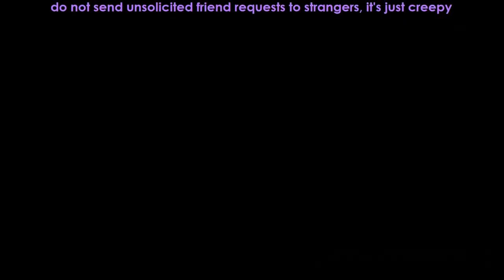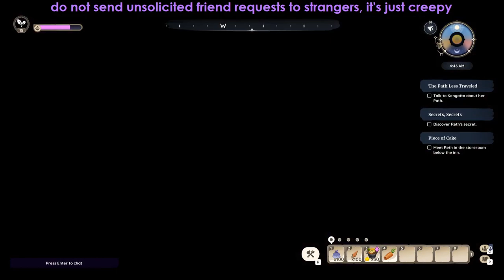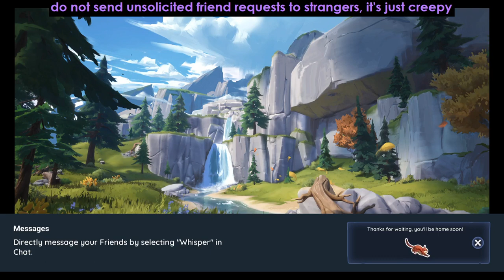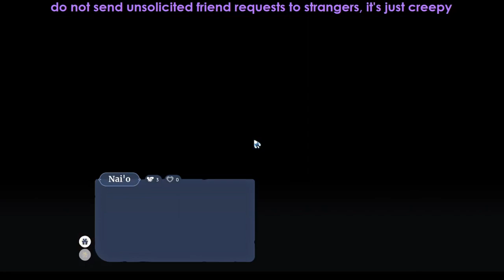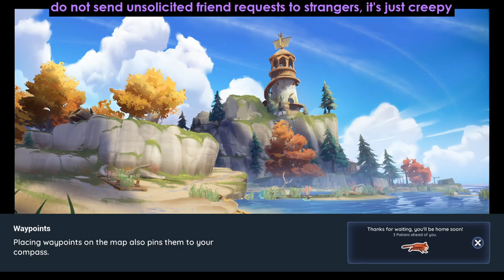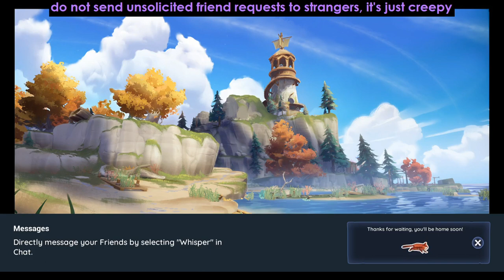Palia - helping the himbo